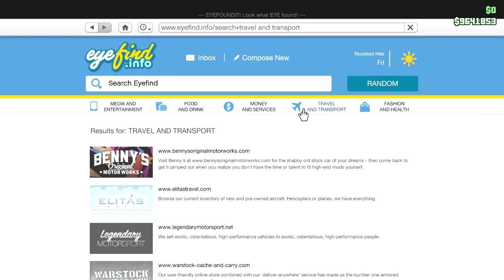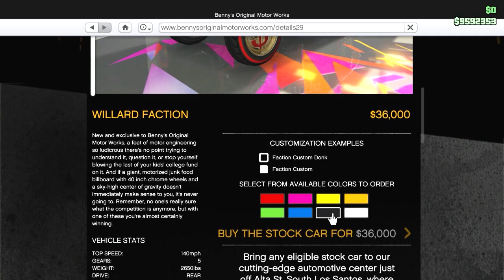GTA V ONLINE | Vapid Slamvan | UPDATE #1 | GAMEPLAY 60FPS!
My Gaming Rig :
MOTHERBOARD - MSI B75MA-E33
RAM - DDR-3 8GB 1600MHZ CORSAIR VENGANCE BLUE
CPU - Intel® Core™ i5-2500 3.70 GHz
CPU COOLER - Cooler Master Hyper TX3 EVO
GPU - AMD | HD 7950 3GB Vapor-X OC
HDD1 - SEAGATE 7200RPM 500GB SATA-3
HDD2 - HITACHI 7200RPM250GB  SATA
POWER SUPPLY - LC POWER (LC600H-12) 600W
COMPUTER CASE - MS DRAGON GAMING
KEYBOARD - LOGITECH G103 GAMING
HEADSET - YHP 3010